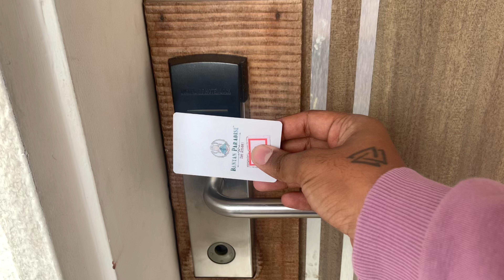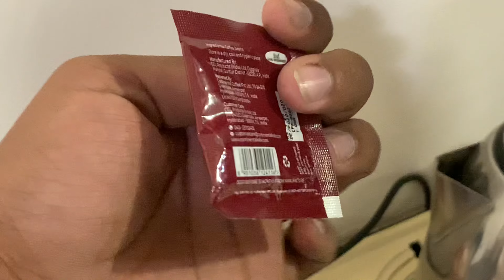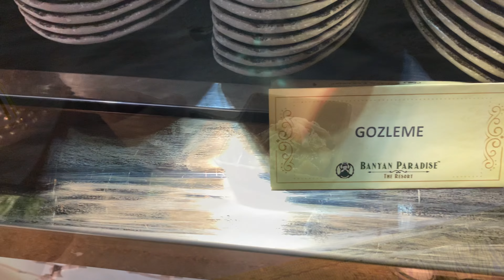THE BANYAN PARADISE RESORT VADODARA ✨| MAZA AAGYA MARRIAGE ME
We attended a marriage at vadodara Gujarat in banyan paradise resort and enjoyed ALOT ✨❤️
LOCATION
Banyan Paradise resort
Vadodara Gujarat ✨